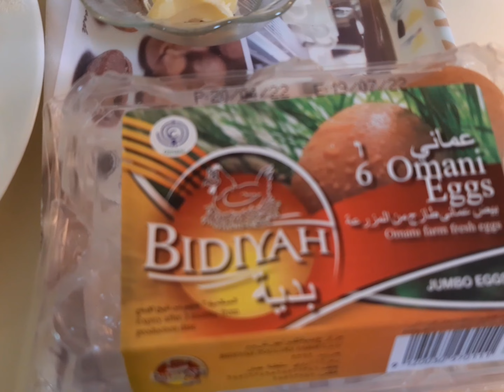Gialling ya Goly || Traditional food of Gilgit Baltistan || Organic food || Vlog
گلگت بلتستان کا ایک خاص روٹی جسے مقامی زبانوں میں گیالنگ یا گیالچنگ، گوولی، روشوکی اور ریشیفز کہتے ہیں ۔بہت ہی مزیدار ، نرم اور جلد بن جاتی ہے اور ہر طبقے کا پسندیدہ خوراک ہے
گلگت بلتستان کے علاقائ کھانوں کے پروموشن کے سلسلے میں اپکو یہ خاص روٹی بنانے کا ترکیب بتاتے ہیں جو کہ درج زیل ہے
اجزاء
1-.  چکی کا اٹا حسب ضرورت
2-پانی حسب مقدار
3 انڈے  ایک یا دو عدد
- 4دیسی گھی
5بادام ، خوبانی یا اخروٹ کا تیل
6- نمک حسب ذائقہ
بنانے کی ترکیب
1- سب سے پہلے اٹا لیکر اس میں پانی ڈال دے اور ایک یا دو انڈے اور نمک بھی حسب ذائقہ ملا کر اچھی طرح سے پھینٹے تاکہ سب اجزاء اچھی طرح
سے مکس ہوجائے۔اور اسے پتلا بنائے۔
2- اب توا گرم کرکے اس پر ائل سے صاف کرے تاکہ روٹی لگ نہ جائے
3- اب مکس کیا ہوا اٹے کو اس پر ڈال کر فورا اسے کسی چمچ سے توے پر پتلااور گول بناکر پھیلائے ۔ تہہ کو موٹا نہ رکھے۔ کچھ دیر انتظار کرلیں ۔ جب اندازہ ہو کہ روٹی پک کر سرخ بن چکی ہے تو پلٹا کر دوسرے سائڈ پر بھی پکائے
4- روٹی جب پک جائے تو گرم کی ہوئ دیسی گھی یا مکھن یا بادام وغیرہ تیل میں ڈوبوکر نکالیں۔ روٹی کو برتن میں رکھیں اور گرم گرم مسالہ چائے یا سبز چائے کے ساتھ پیش کرے